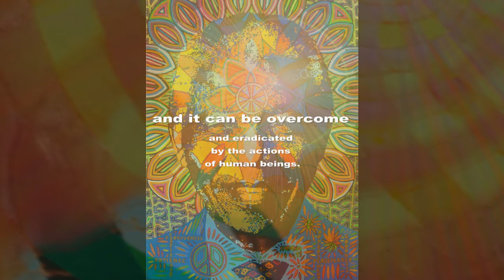Overcoming poverty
Non profit video directed by karmym
paintings and digital mastered paintings by karmym
music part of 'yalira' by 'the very best'